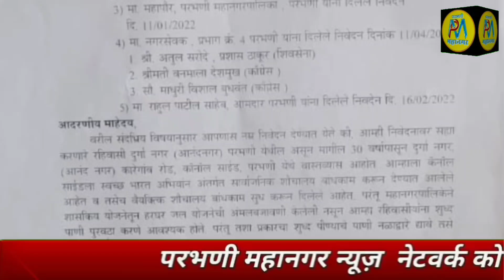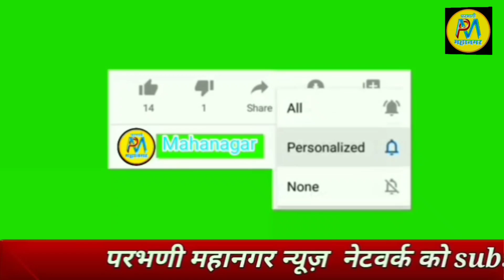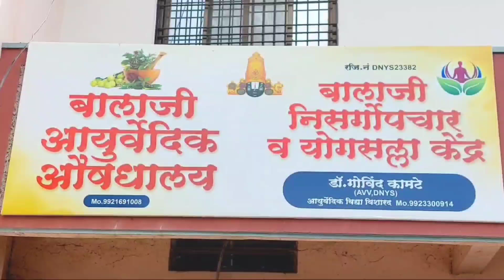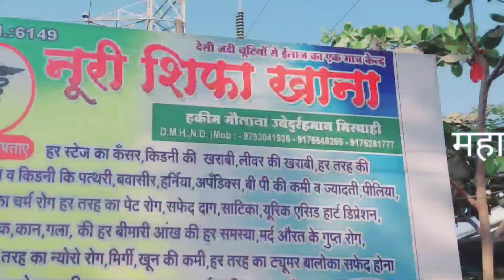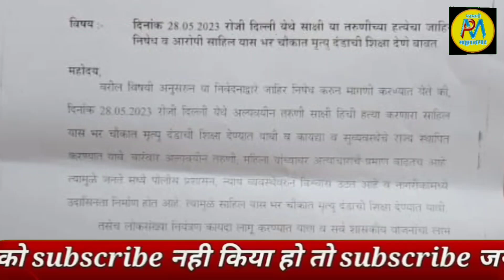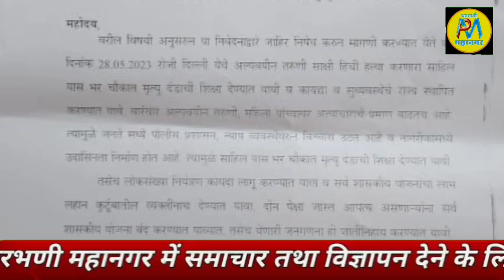30 May | जलजीवन जल आपूर्ति काम का भूमिपूजन वि.डॉ राहुल पाटील के हाथों संपन्न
हाईवे 253 रास्ता निर्माण को लेकर सेलु वासीयोंको 8दिन तक पानी नहीं :नप का एलान
जलजीवन जल आपूर्ति काम का भूमिपूजन वि डा राहुल पाटील के हाथों संपन्न
साक्षी हत्याकांड मामले के अपराधी को चौराह पर फांसी दो:महिला आघाड़ी की मांग
शिक्षक भर्ती तुरंत करों:बेरोजगार अभियोग्यताओं की मांग
शहेर के दुर्गा नगर में पानी पाईप लाईन डालने की मांग
परभणी शहेर मे अचानक तुफानी हवा से जनजीवन अस्त व्यस्त

►SOCIAL MEDIA •

.9423443436